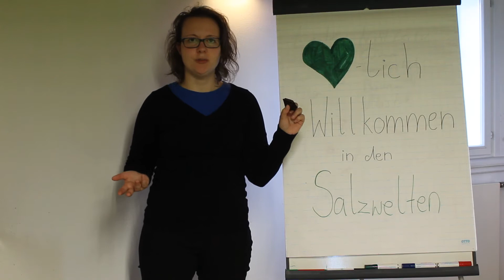herbstliche Schokolade herstellen | make your own chocolate | Rezepte reich an Salz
Ihr braucht:

Zutaten
• 60g Bio Kakaobutter
• 40g Bio Kakaopulver
• 2 EL Süße (Ahornsirup oder Bio Agavendicksaft)
• 1 TL Nussmus (optional)
• Geschmack nach Belieben: 9g Kürbisgewürz
• Dekor nach Belieben: Prise funkelndes Salz

So geht´s:

Zubereitung
1. Die Kakaobutter grob zerteilen und schmelzen.
Das Schmelzen kann in der Mikrowelle oder im Wasserbad auf dem Herd erfolgen. Auch der Backofen auf niedrigster Stufe (meist 50 Grad) ist eine Option.
2. Kakaopulver einrühren.
Achte darauf, dass alle Klümpchen glattgestrichen werden.
3. Süßungsmittel, hier Agavendicksaft aber auch Ahornsirup möglich,
und Nussmus, hier Cashewmus, einrühren.
Auch in diesem Schritt alles verrühren, bis es glattgestrichen ist. Ggf. abschmecken.
4. Gewürze für den ausgewählten Geschmack, hier Kürbisgewürz für die herbstliche Note, einrühren.
5. Fertige Masse in eine (Schokoladen-) Form geben.
6. Dekoriere nach Wunsch: Salz, Nüsse, Blüten, Kakaonibs, bunte Streusel und so weiter. Alles ist nach deinen Wünschen möglich!
7. Die Schokolade zum Auskühlen 30 min in den Kühlschrank stellen.
8. Anschließend aus der Form lösen und genießen.
Sicherlich freuen sich auch Familie und Freunde, deine Schokolade probieren zu dürfen!

Tipps für Variationen
Wir zeigen eine herbstliche Geschmacksvariante. Für eine Weihnachtsschokolade empfehlen wir diese Gewürzmischung: 1 TL Lebkuchengewürz oder ein wenig getrocknete Orangenzesten* und 1/2 TL Zimt.
*Orangenzesten: einen Tag vorher die Schale einer Bio-Orange abreiben und trocknen lassen.